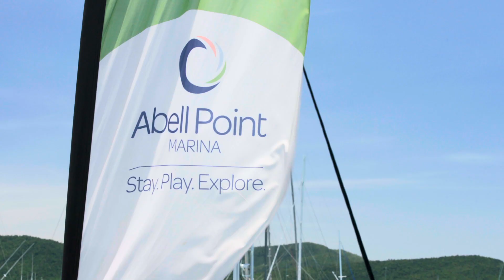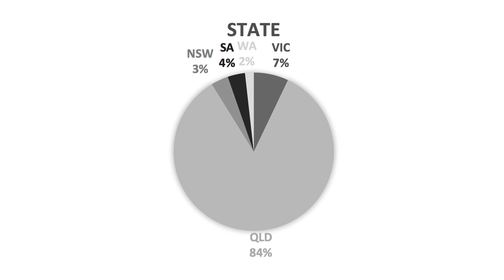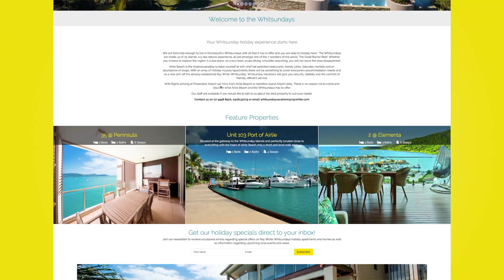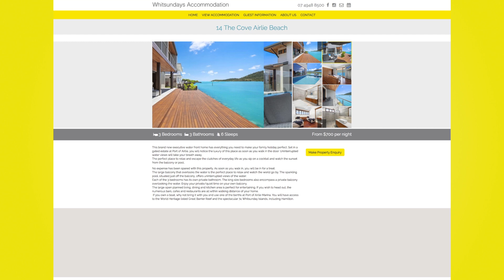Market Update - Ray White Whitsunday - January & February 2019 Report